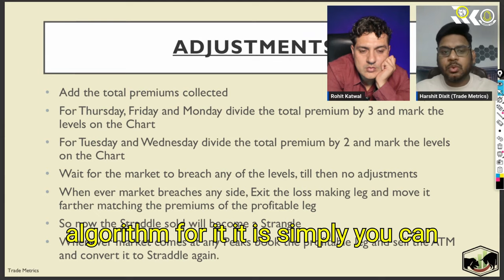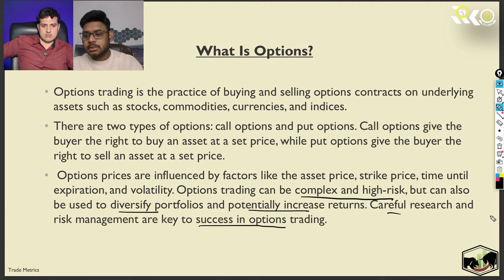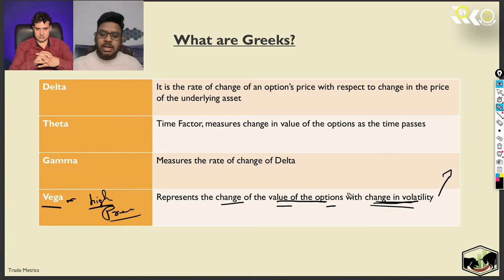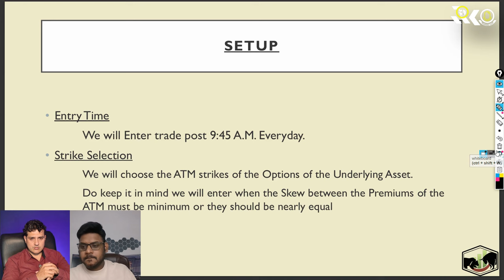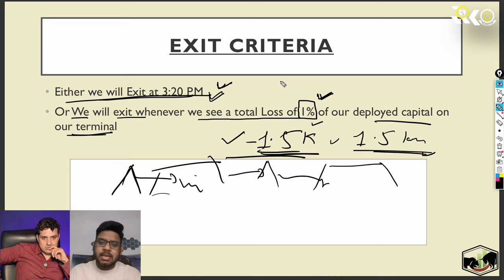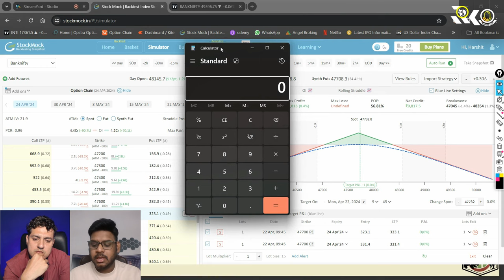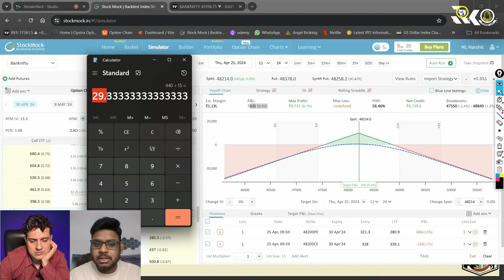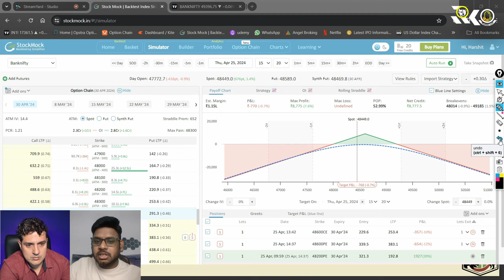Increase PROFITS with Intraday Non-Directional Trading | Traders Talk 16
Do you struggle trading in volatile markets? Learn this Intraday Non-Directional Trading Strategy from Harshit who share the exact rule for entry, exit and stoploss for strategy that can work on all indices like BANKNIFTY, NIFTY, FINNIFTY with a little tweak.

Related to:
exit polls 2024
exit poll
Opinion Poll
Option Trading
Option Selling
Profit with Intraday trading
Intraday strategy
Profit in trading
Intraday Stocks
trading strategy for trading
Make profit trading
How to increase profit in trading
Make profit in intraday trading
non directional trading strategies